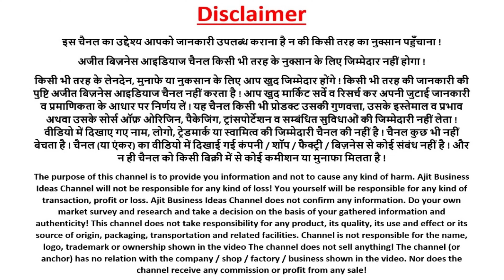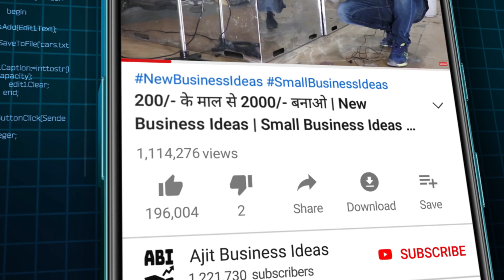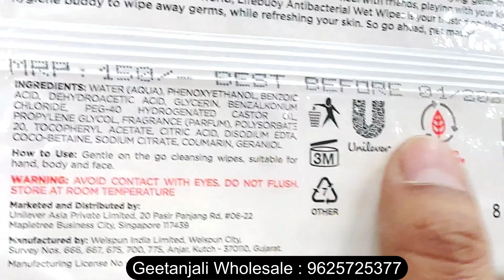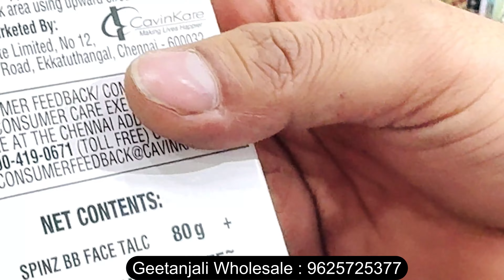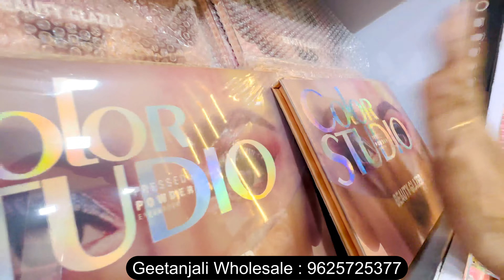10 हज़ार के बिज़नेस से 1 लाख कमाएं ! new costmetic wholesale business ideas ! new business ideas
title:-  10 हज़ार के बिज़नेस से 1 लाख कमाएं ! new costmetic wholesale business ideas ! new business ideas

Geetanjali wholesale
East azad Nagar metro station gate No.1 Delhi- 110031